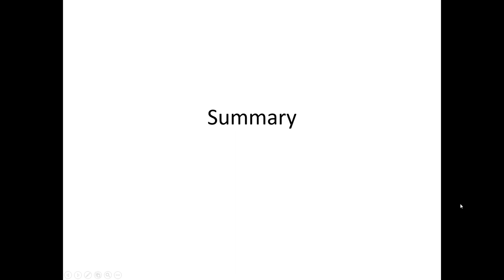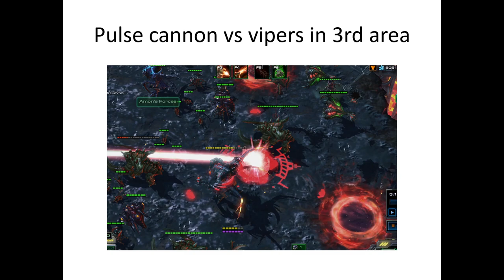[Guide] Sniping Vipers on Void Thrashing with Concentrated Beam (Swann)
If you see creep in the minimap at the beginning of the game and you want to use wraiths, use Concentrated Beam to take out all the vipers on the map so your wraiths can roam the skies.

Use the first pulse cannon on the infestors in the second area if you hate fungal, too. To do that, you can fly a factory to the left edge of the second area, then float in. (That's if you don't have hercs yet). The first pulse cannon is ready at around 7 min.